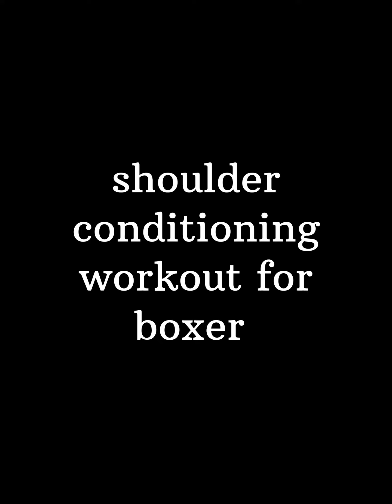shoulder strength for beginners...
shoulder conditioning workout for boxer